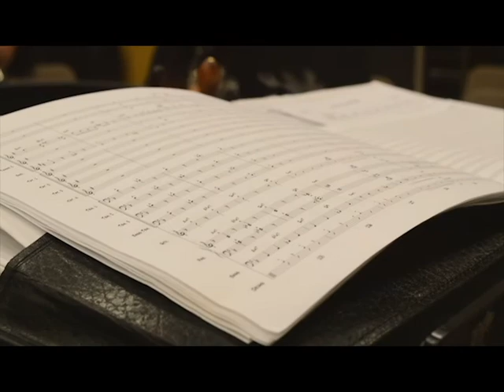Kentlake High School Band 2017-2018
"Kentlake Family, friends, and fans - Thank you so much for taking the time to view our fundraiser page and promotional video. Your support will help us offer a higher quality experience for all participants. Raising dollars for extra curricular activities is very difficult to do but is vital for our program. We are so thankful to have partnered with Snap-Raise to manage our fundraising process but we need your help to make our campaign Successful! If you could please spread the word about our fundraiser by sharing it with your friends via Email, Facebook and Twitter we would greatly appreciate it! -The Kentlake Music PTSA"